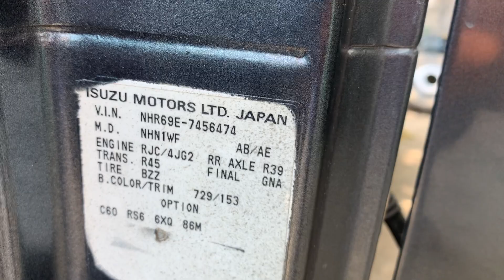Cleaning and installation of seats into our Isuzu double cab unit.